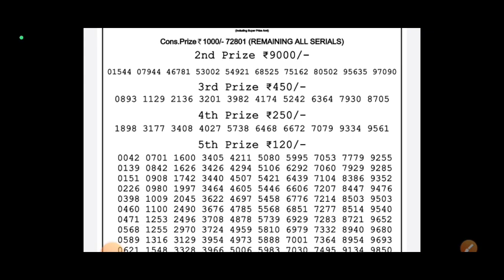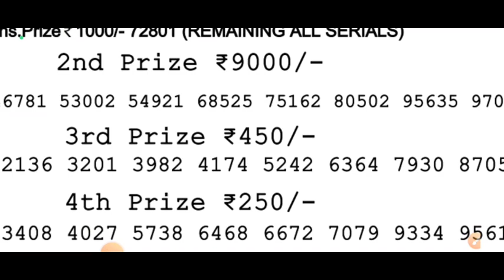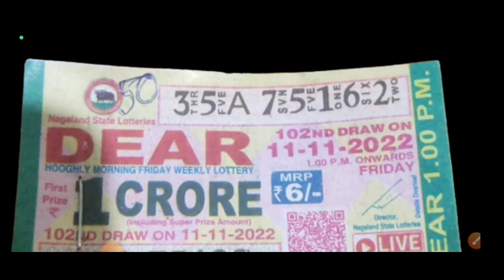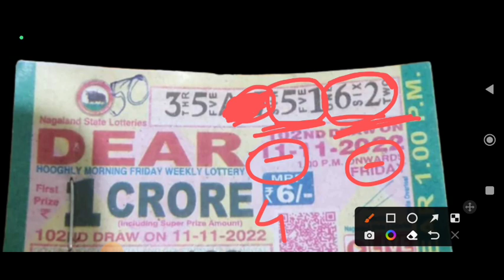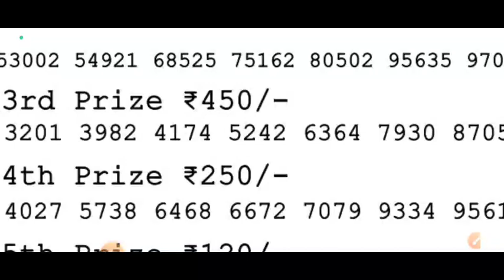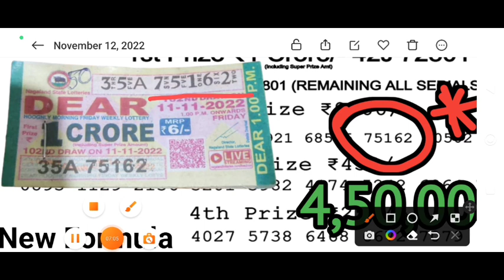Equal (=) Formula, Lottery Tricks.